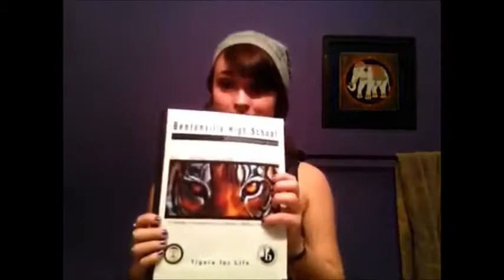Lucie D'Arkansas : Bien choisir ses classes + idées de sortie 100% Amerloc!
Dans cette vidéo, je vous donne des conseils à vous, futurs ES!
Comment bien choisir ses classes et comment passer le temps quand on habite en Arkansas... Here you go ! :)